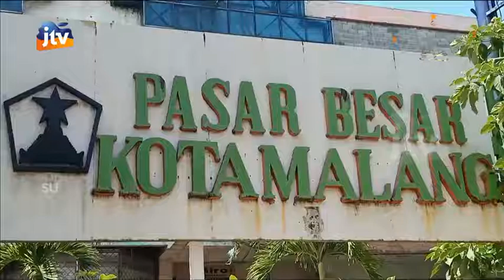HARGA TELUR DAN HARGA CABAI BERKOMPETISI